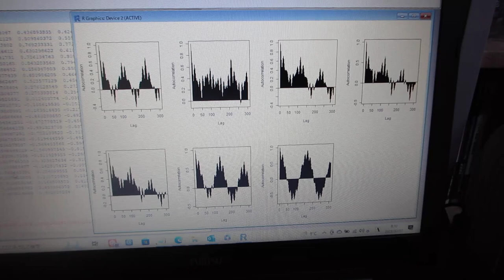超音波の伝搬特性テスト（音圧データ解析：自己相関の変化）